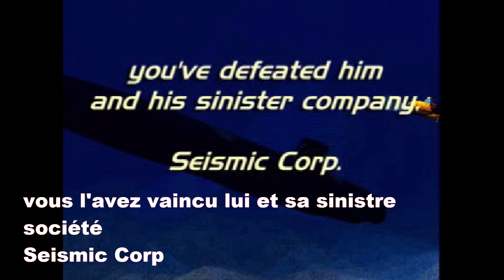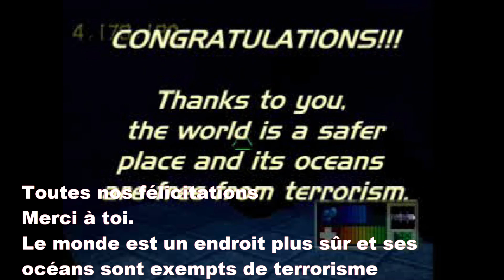Treasures Of The Deep, avec Caméléon Ep 12 (Fr)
"DESTRUCTION! (et sa me fait toujours plaisire^^)"

Sortie de l'océan de la Ps1 en 1998 en Europe, voici un jeux ancien mais rare que je vous emmènent en aventure sous marines: chasse au trésor, sauvetage ou attaque anti terroriste, y a tend de chose a voir, ainsi qu'une relique étrange a complété dans cette aventure.